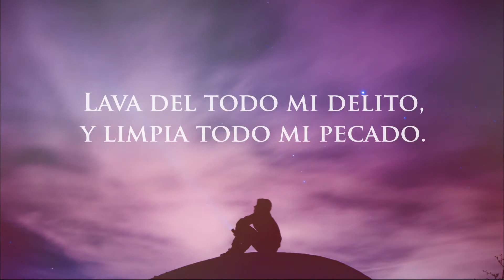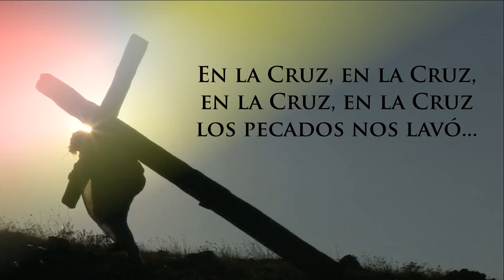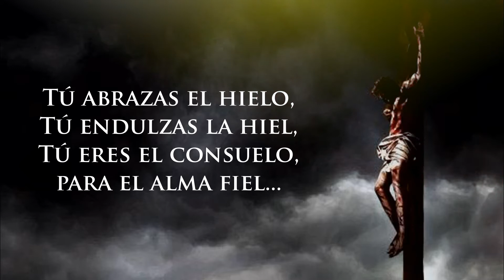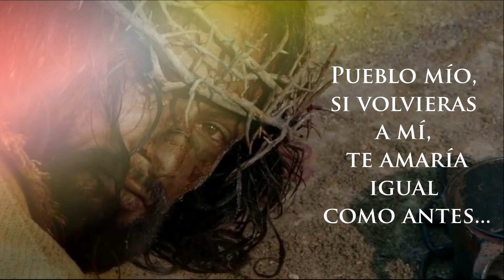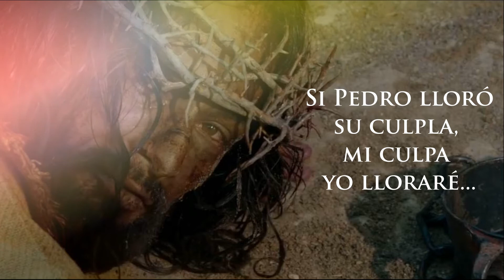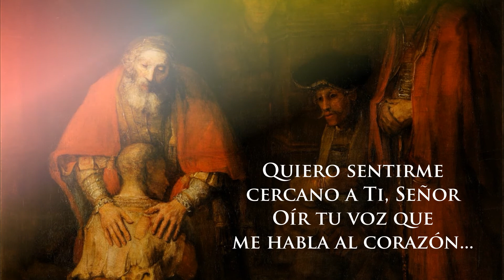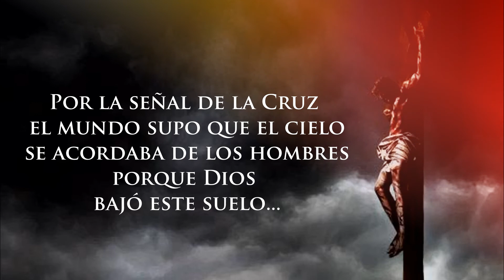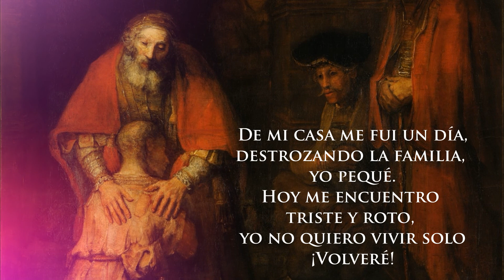CANTOS CUARESMALES | Fr. Joel Op